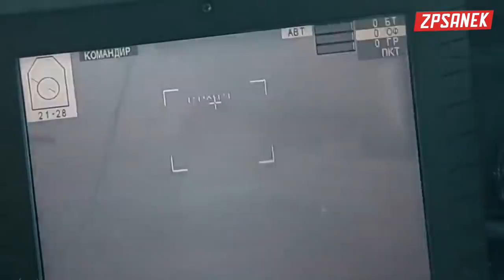Мариуполь,70 дней в оккупации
Более 90% Мариуполя разрушены, примерно 120 тысяч остающихся в городе мирных жителей остро нуждаются в пище, воде, тепле и связи. Несмотря на то, что Мариуполь сегодня самая горячая точка на карте Украины, где постоянно идут бои, а враг не оставляет стремлений взять его под свой контроль, город всё ещё держит оборону.